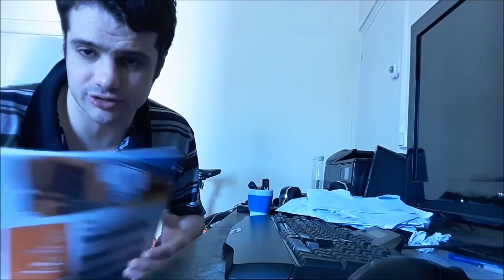j'ai terminé de remplir le formulaire de mon logement (un intrus se réfugie chez moi parti 13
j'ai décidé de vous faire partager mes vlogs et du gameplay et vous pouvez me rejoindre en live sur Twitch  ... Bon visionnage

🟦Liens importants 👇🏻
💰🥰🥰💰 SOUTENEZ-MOI EN REGARDENT DES VIDEOS SUR TIPEEE